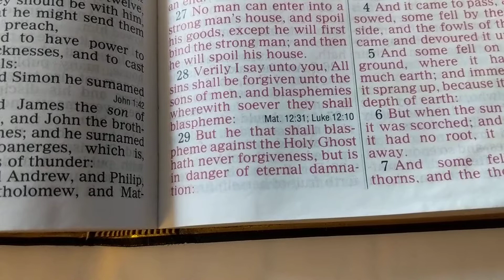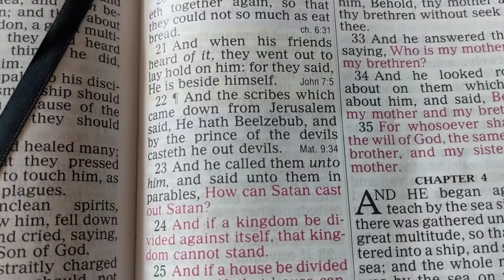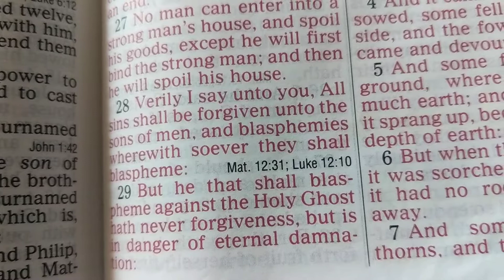Are there two JESUSes?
Is the Holy Ghost someone other than Jesus?